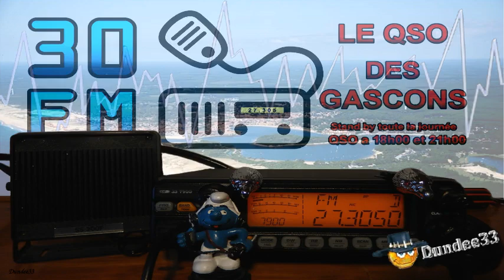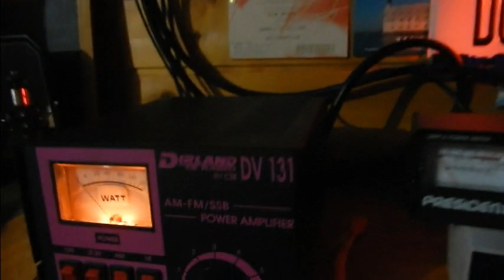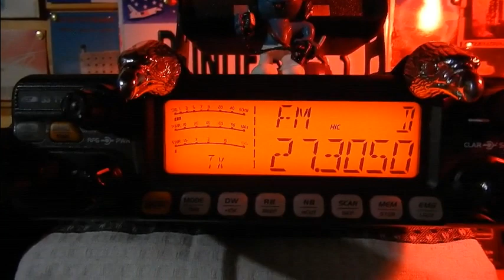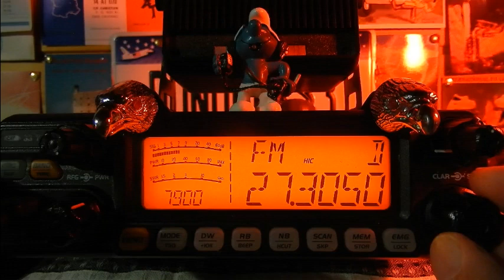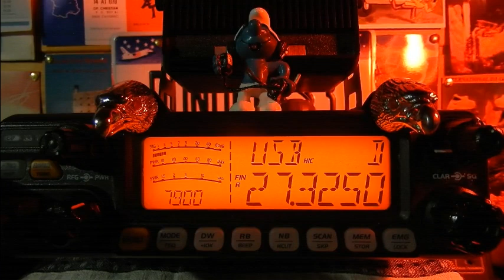QSO journalier Canal 30 FM (24/02/2021) CRT 7900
Regardez un peu les distances entre nous partant du principe que nous somme en QSO local. ;) Quand la propag au niveau local montre le bout de son nez... Après avoir participer à ce QSO (et après cette vidéo), j'ai eu d'autres stations sur le canal 19 en AM. Nous avons papoter jusqu'au moment du gastro solide.